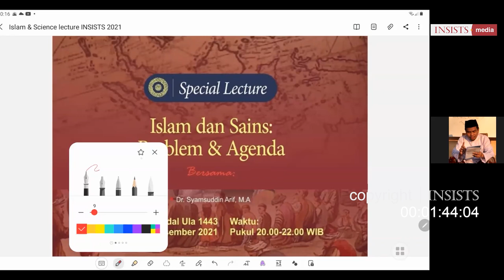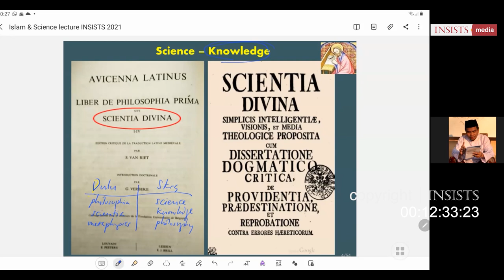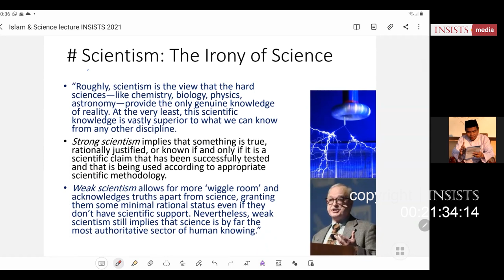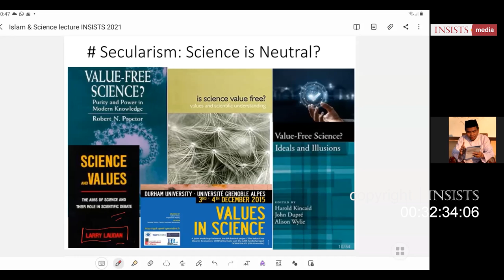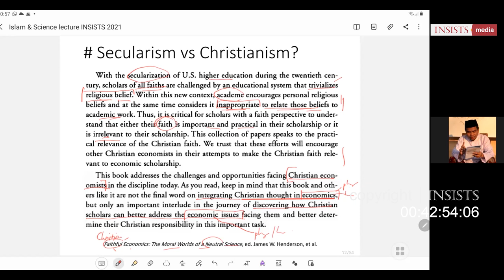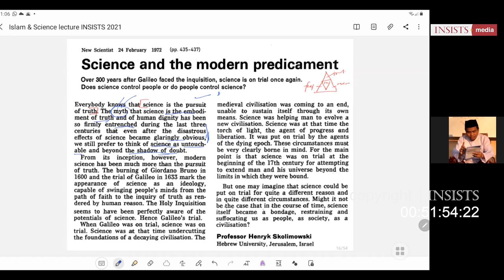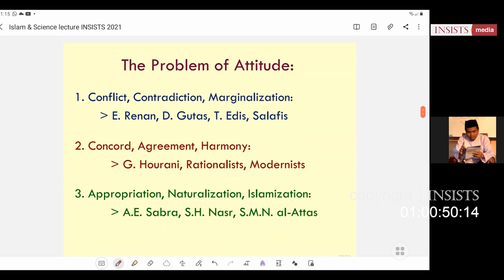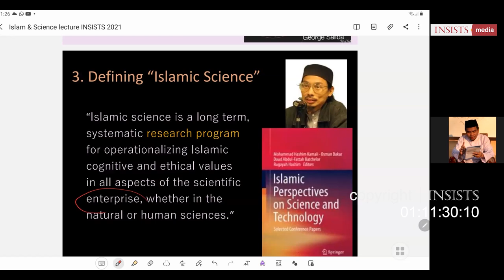Islam & Sains: Problem & Agenda - Dr. Syamsuddin Arif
Special Lecture bersama Dr. Syamsuddin Arif tentang Islam dan Sains: Problem & Agenda, pada Agenda Akhir Tahun INSISTS 2021